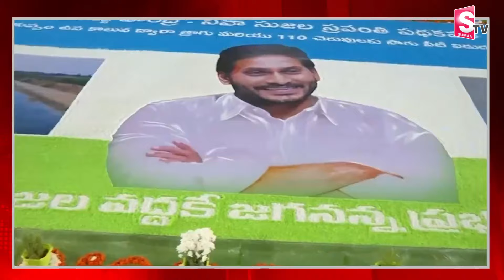జగన్ తరపున అవినాష్ రెడ్డి | Avinash Reddy To File Nomination On Behalf Jagan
Watch►జగన్ తరపున అవినాష్ రెడ్డి నామినేషన్ | Avinash Reddy To File Nomination On Behalf Of CM Jagan @sumantvKakinada629